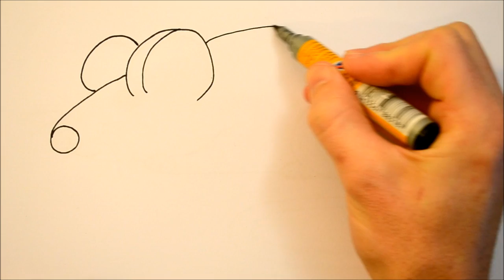How to Draw a Cartoon Mouse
An easy way to draw a simple cartoon mouse in under 2 minutes.

Have a go and tell me how you did.

Join me on Facebook and tell me if you have tried this drawing.

Start by drawing a circle with a straight line extending off the top in the shape of a number 6.

Draw two large semi circles for ears.

Continue with a larger curved line for the mouses body, this is like a large backwards number 6.

Add three small round paws and a horizontal line ending in three smaller round paws. The front leg and paws are smaller than the back.

Continue with a line to the mouse's nose. Colour the mouse's nose and eye. Add three whiskers on each side of the nose and a long "S" shaped tail.